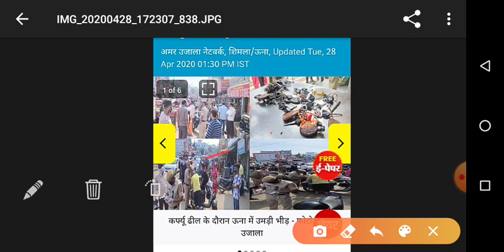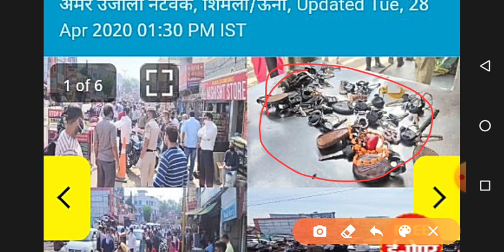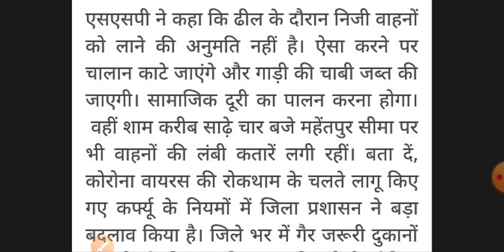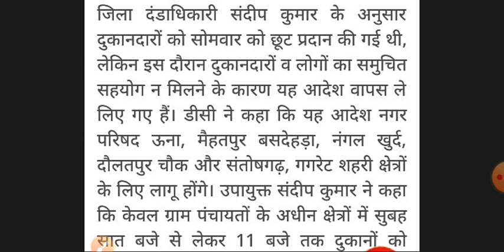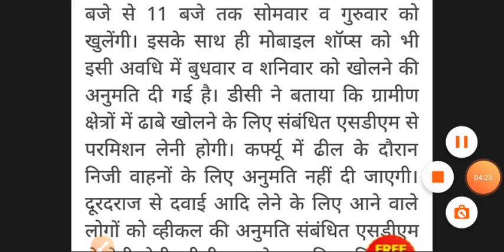हिमाचल प्रदेश Lockdown में ढील के बीच कैसा रहा आज का दिन||HP lockdown latest news 2020